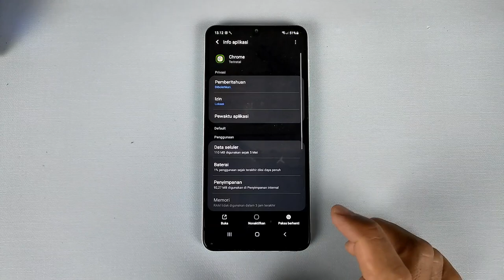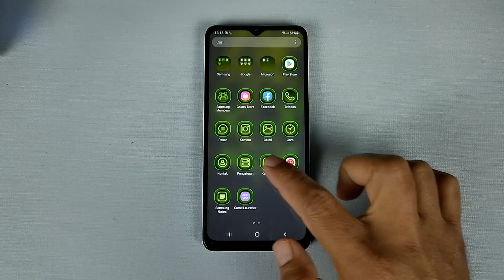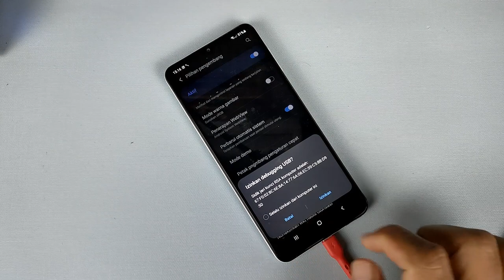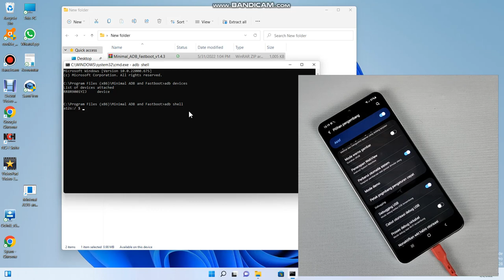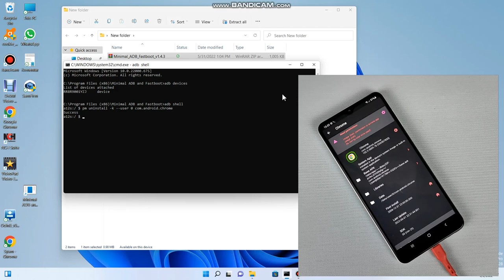Bikin Lemot,Begini Cara Hapus Aplikasi Bawaan Di Semua Android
Aplikasi Bloatware di android merupakan aplikasi bawaan sistem yang biasanya sulit untuk dihapus, keberadaannya terkadang hanya menjadi pajangan atau hiasan di HP karena aplikasi tersebut sama sekali tidak dibutuhkan oleh penggunanya.

Untuk smartphone android yang memiliki ruang penyimpanan besar, keberadaan dari bloatware yang tidak digunakan ini mungkin tidak masalah, tetapi buat HP yang ruang penyimpanannya terbatas maka keberadaannya seolah mengganggu, karena selain menyita ruang penyimpanan, bloatware ini pun sedikit banyaknya akan menguras daya baterai.

Nah buat kalian yang merasa kesulitan untuk menghapus aplikasi bawaan di HP Android, ada cara yang sebenarnya cukup mudah bisa kalian bisa lakukan, tetapi syaratnya kalian harus menggunakan komputer ataupun laptop,dan jangan lupa download bahan yah :

Terimakasih